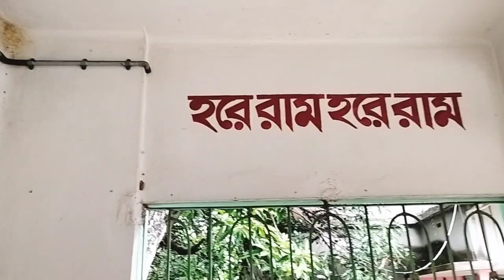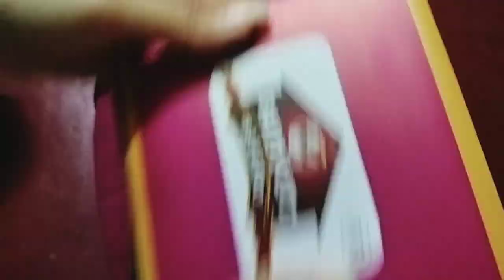বাবা আমাদের পুকুরে মাছ ধরলেন🐟/ বোন আমাদের এটা কীসের SURPRISE দিল।😳😳